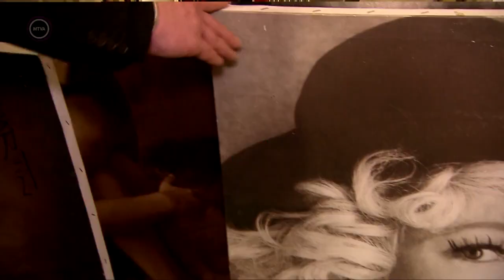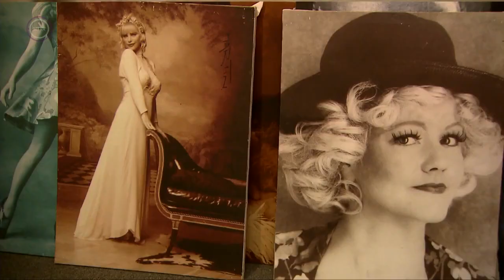SZIPÁL MÁRTON PORTRÉ (2015.02.25.)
A hollywoodi szupersztárok fotósa, Szipál Márton, a Petőfi TV-nek 91 évesen adott interjút. Ez volt az egyik utolsó televíziós megjelenése.